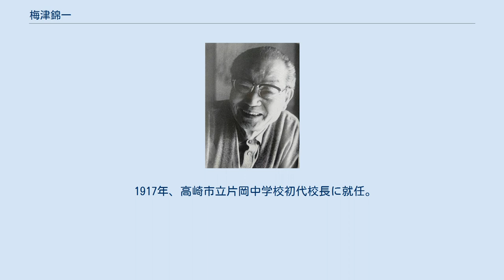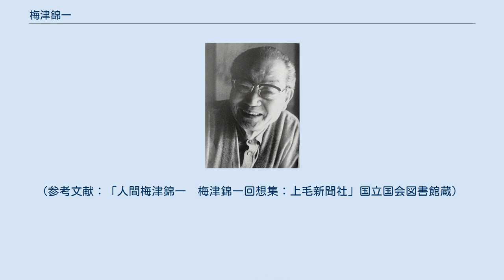梅津錦一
梅津錦一自邸にて 梅津 錦一（うめづ　きんいち、1898年12月22日 - 1984年2月18日）は、日本の政治家、教員、実業家。
群馬県出身。
群馬師範学校本科卒業。
日本社会党参議院議員（1期）、初代群馬県教組初代委員長。
日本タイライト工業社長、西川コンクリート顧問、森産業株式会社顧問及び相談役、株式会社すいらん会長。
（参考文献：「群馬の肖像Ⅲ：群馬県立歴史博物館」） 1898年、元前橋藩士・梅津幸次郎ととう(元前橋藩目付・明石家長女）の長男として前橋市高田町(現・文京町一丁目）に生まれる。
1913年、教員養成所に入所し、翌年桂萱小学校補助教員となる。
1920年、群馬師範学校本科卒業とともに桐生市北小学校に赴任した。
 1917年、高崎市立片岡中学校初代校長に就任。
同年、第1回参議院議員通常選挙で、群馬県選挙区より日本社会党公認で立候補し、当選。
厚生常任委員長（2期）在任中に、日本赤十字社法の制定をはじめ、児童福祉法・国民栄養改善法・優生保護法改正・遺家族援護法改正案の各法の改正、義務教育の6・3制完全実施に関する決議等に関与した。
 1953年、セメント製硬質タイルの製法特許を取得、東京都より発明奨励賞授与。
翌年、日本タイライト工業株式会社を東京都板橋区前野町に設立し、取締役社長に就任した。
 1978年、株式会社すいらん会長に就任した。
(参考文献：「人間梅津錦一　梅津錦一回想集：上毛新聞社」国立国会図書館蔵）